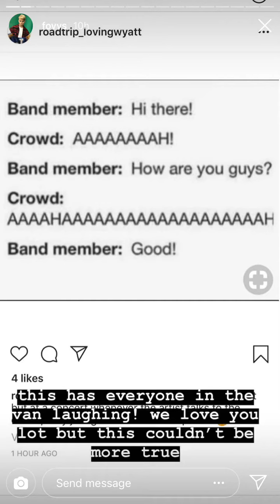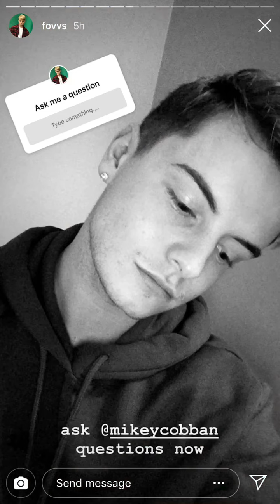Andy’s Insta Story 23/02/19